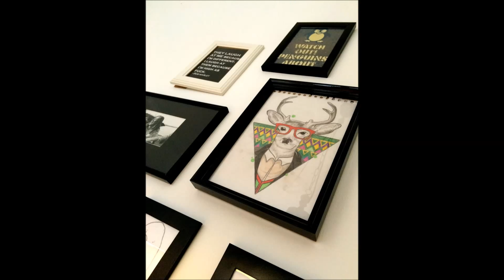Art Drawings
A small collection of my own drawings